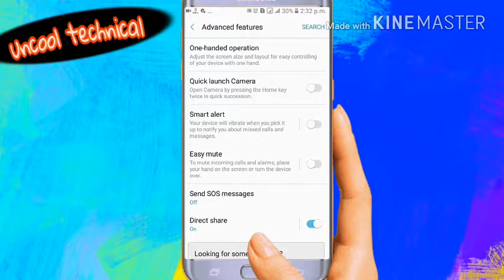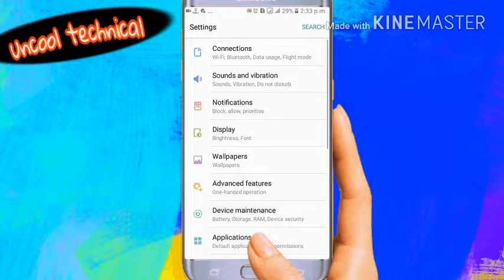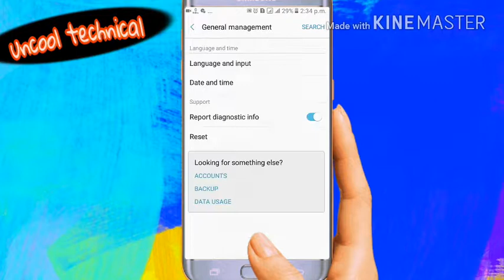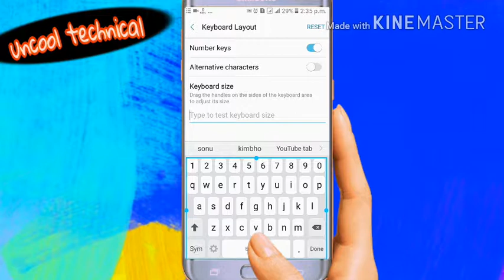3 android mobile settings,reduce screen size,keyboard layout, easy and important settings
Hello doston mera name hai sonu Chauhan or aap dekh rahe hai uncool technical channel.

3 android mobile settings,reduce screen size,keyboard layout, easy and important settings.

Android mobile ki three imported settings